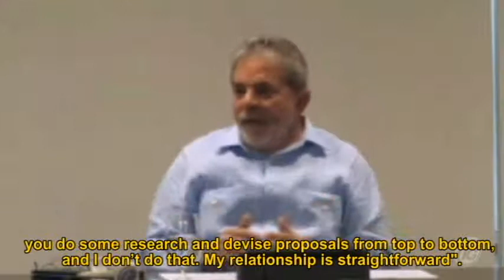Popularity and populism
Lula, the Brazil´s president, speaks to iG about being popular and being a populist.